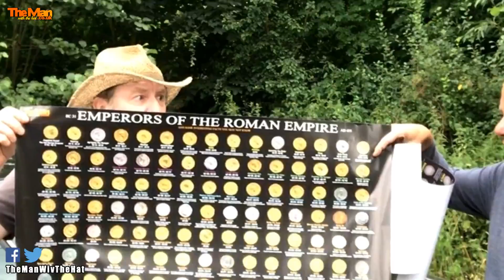This video sucks! Do not watch it